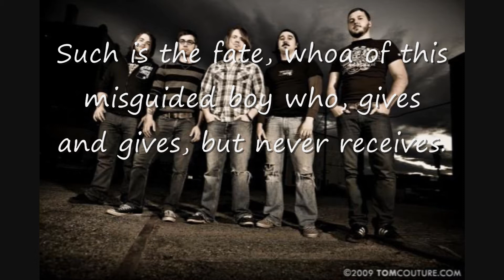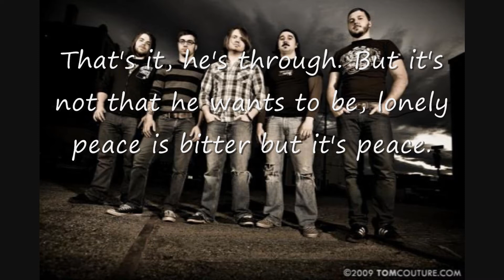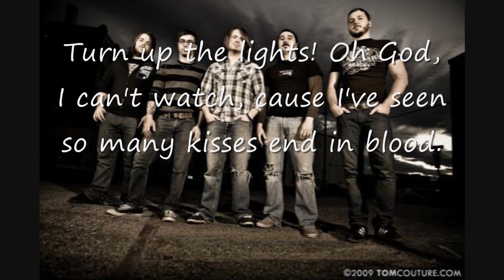Faces of Death Was On the Syllabus (Lyrics) -Too Late the Hero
Video I made for Too Late the Hero's Faces of Death was on the Syllabus. Song is from their full length album, Is This Thing On?
This video was made in no attempt to make a monetary value.